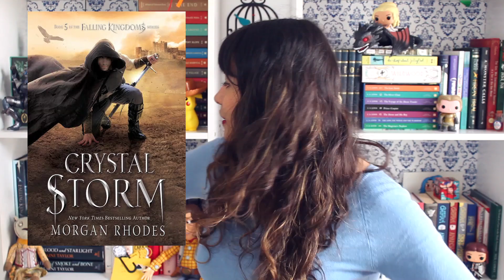TBR: Para ler em Dezembro | All About That Book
Oioi! Hoje falei de algumas leituras que quero fazer em dezembro e outras que devia ter feito em novembro. =P

Gostou do livro? Compre nos links e ajude o canal! S2
This Savage Song
Sonhos com Deuses e Monstros
The Beauty of Darkness
The Bitter Kingdom
Crystal Storm
Blood for Blood
Isla e o final feliz
O Escorregador de Gelo

Mayra Sigwalt
Caixa Postal: 78705
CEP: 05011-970